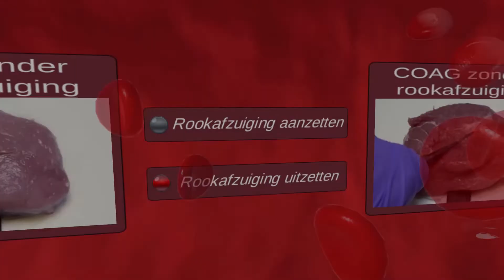Franciscus Gasthuis & Vlietland - Virtual Reality elektrochirurgie training